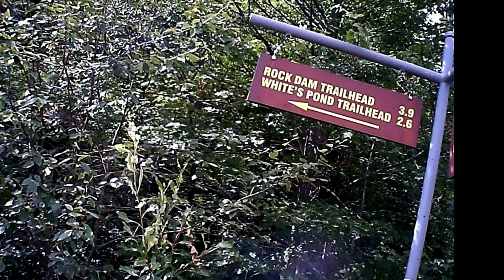MOOSE RIVER PLAINS PIC